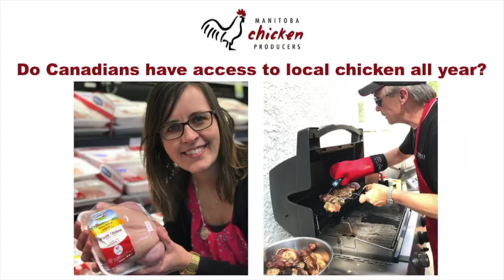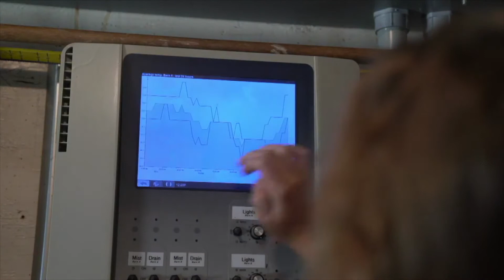Facebook Live Event Sept 2 2021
Celebrating National Chicken Month! In this Facebook live video you'll meet Rachel. She's a third generation farmer living in southern Manitoba where she works with her parents and brothers on their mixed grain and broiler chicken farm. Watch for an exclusive look at her family-owned chicken farm and find-out the answers your top chicken farming questions.